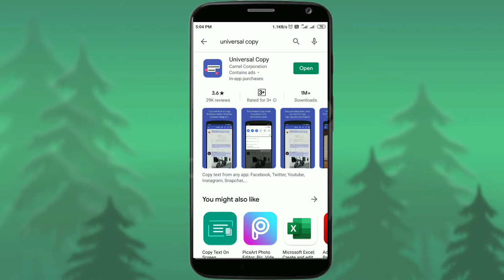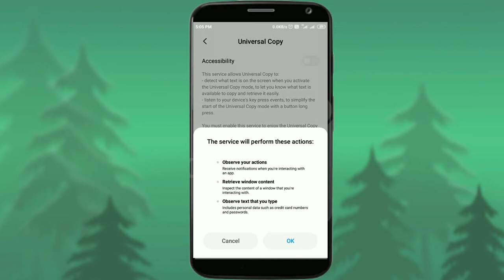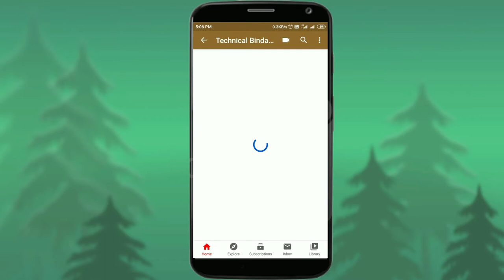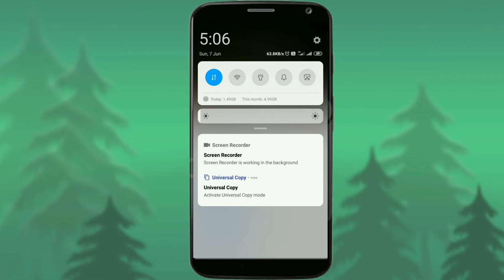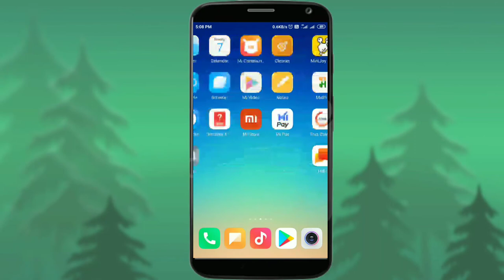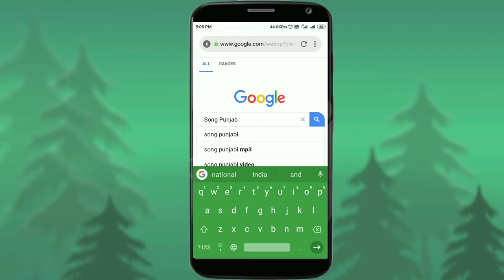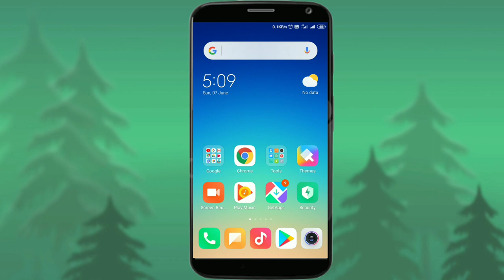YouTube Video Ka Link Copy Karna Sikhe Sirf 5 Minute Me किसी भी वीडीयो का लिंक कॉपी करे By Bindar